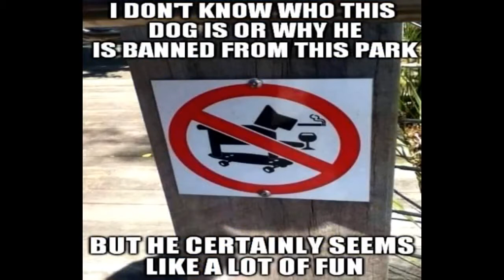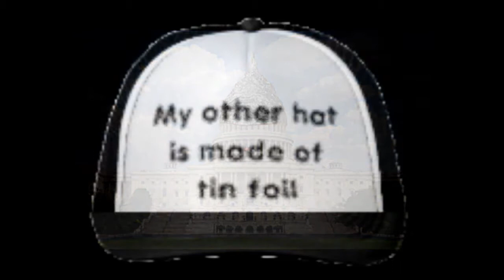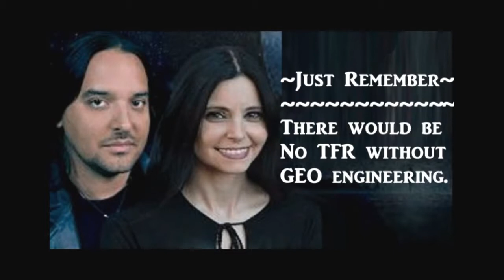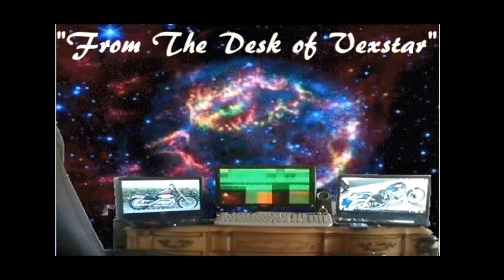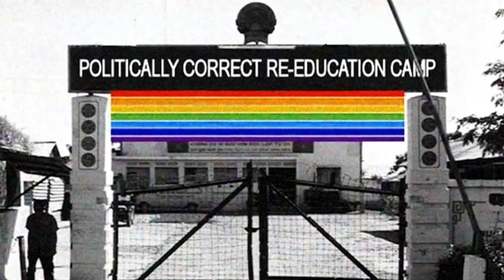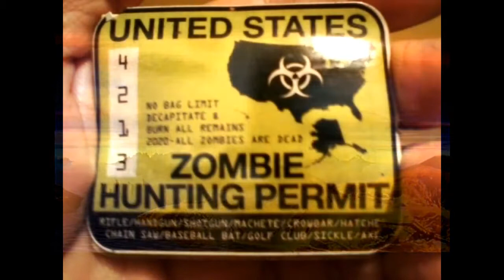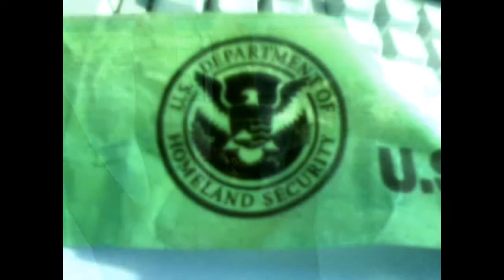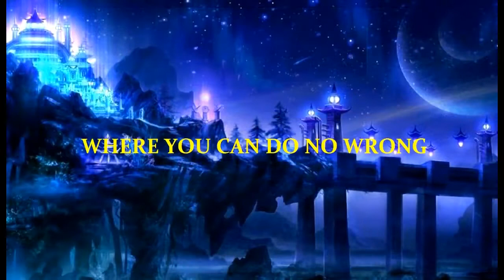Quest for Truth ~ With Special Guest Me ~ ChangeDaChannel's Radio Show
If you watch nothing else please watch from 1:18:25
It was my awesome pleasure to chat with one of the masters of Youtube on his radio show.